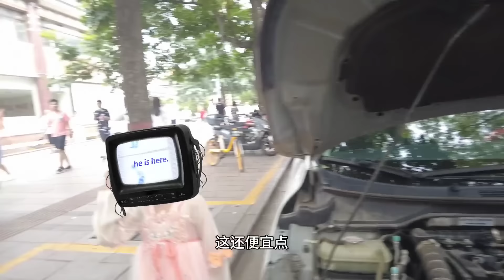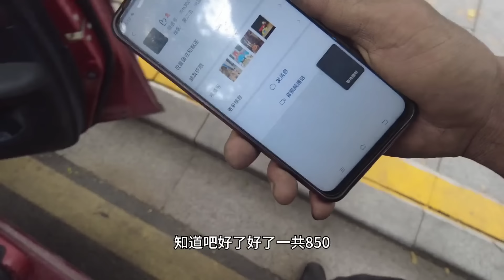本田發電機壞了，車主覺得跑了才三萬公里不可能啊！ 確實壞的有點早【暴躁的車輪】